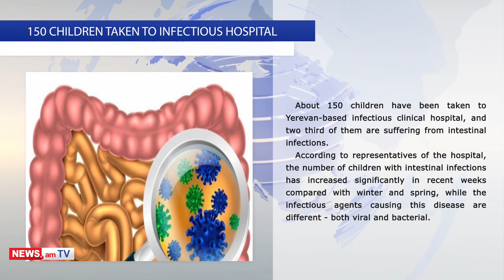ARMENIAN NEWS: BREAKING NEWS 29.06.2018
Poland’s Senate unanimously ratified EU-Armenia Comprehensive and Enhanced Partnership Agreement (CEPA), Armenian ambassador to Poland Edgar Ghazaryan wrote on Facebook.
So far, the three Baltic states—Latvia, Lithuania, and Estonia—as well as Romania and Poland have ratified the Armenia-EU agreement.

President of Armenia Armen Sarkissian will meet with Secretary of State Mike Pompeo at the State Department on Friday afternoon.
Information about the visit was posted on State Department’s website.

A tactical military exercise, with combat shooting, on Thursday was carried out at a military unit of the Defense Army of the Republic of Artsakh.
Defensive and offensive actions were played out during this military drill.

President of Armenia Armen Sarkissian, Minister of Culture Lilit Makunts, US Ambassador to Armenia Richard Mills, Armenia’s Ambassador to the US Grigor Hovhannissian, and numerous other guests on Thursday attended the opening ceremony of the 2018 Smithsonian Folklife Festival in Washington, D.C.
Armenian and Catalonian arts and crafts will take center stage at this year’s event.
After the opening ceremony, the officials and guests toured the pavilions representing Armenian folk arts and crafts, at the National Mall park.

His Royal Highness Prince Willam, Duke of Cambridge, visited the Holy Sepulchre Church where he was welcomed by the Heads of Three Guardian Communities.
During his visit to the Armenian Chaple after, a welcoming speech was delivered by the Armenian Superior of the Holy Sepulchre Church Rev. Fr. Samvel Aghoyan and an Armenian cross was presented to His Highness as a present from the Armenian Patriarchate of Jerusalem.

Armenian MP Armen Ashotyan plans to address his Bundestag colleagues regarding reports on declaration signed by German defense group Rheinmetall and Azerbaijan.
“Rheinmetall is a large producer of military equipment, and I believe that such a deal, if implemented, is a violation of German law on military equipment supplies to the conflict zones as well as a violation of international commitments,” Ashotyan wrote on Facebook.
Ashotyan said he would address German colleagues to clarify the reports.

About 150 children have been taken to Yerevan-based infectious clinical hospital, and two third of them are suffering from intestinal infections.
According to representatives of the hospital, the number of children with intestinal infections has increased significantly in recent weeks compared with winter and spring, while the infectious agents causing this disease are different - both viral and bacterial.